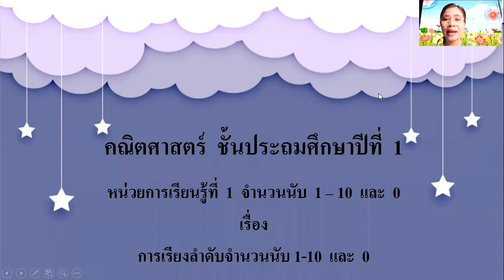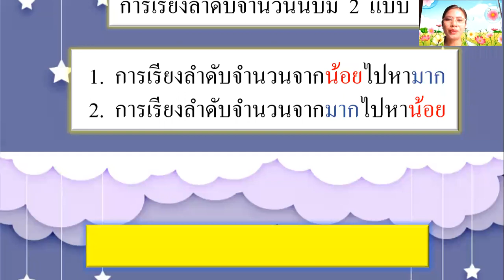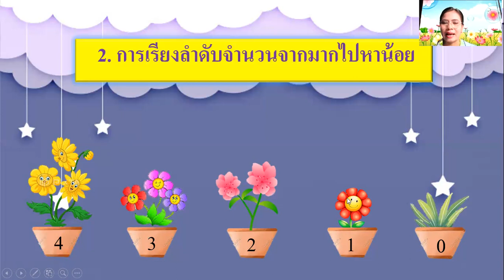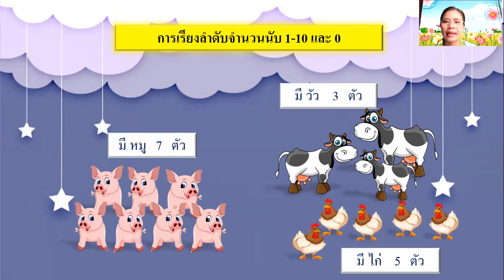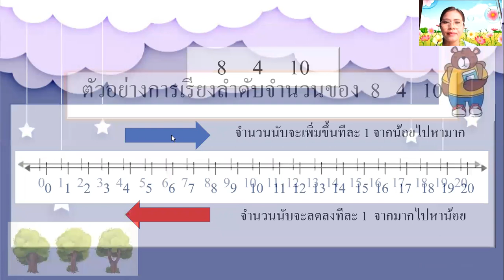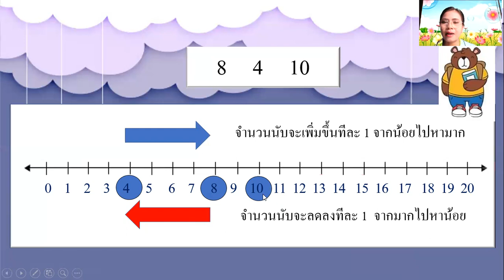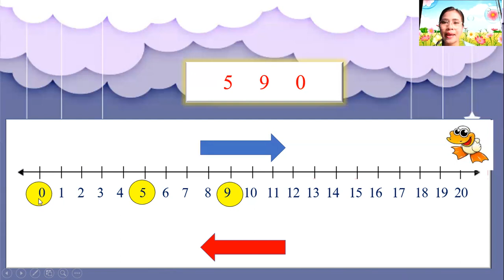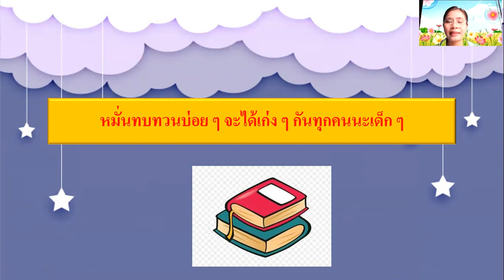09/06/2564 ป.1 วิชา คณิตศาสตร์ เรื่อง การเรียงลำดับจำนวนนับ 1-10 และ 0